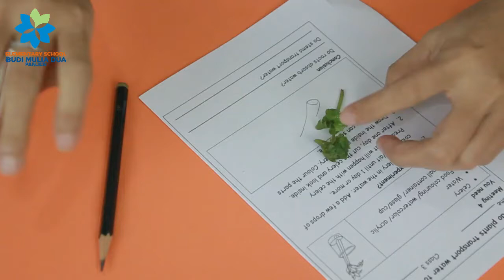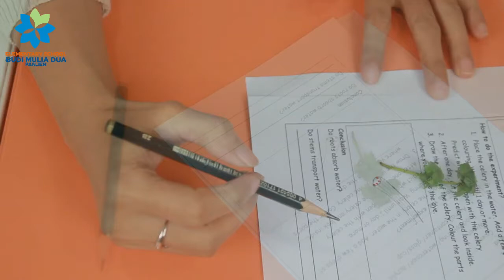LEARNERS WILL DO A SIMPLE EXPERIMENT WITH CELERY